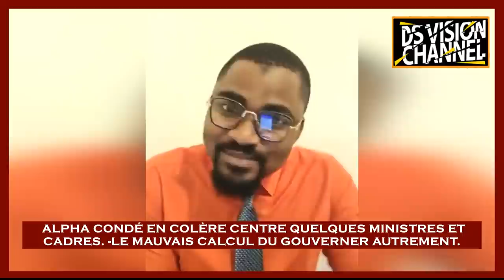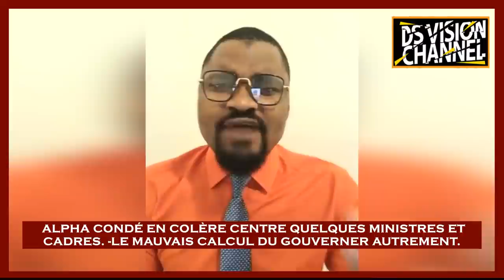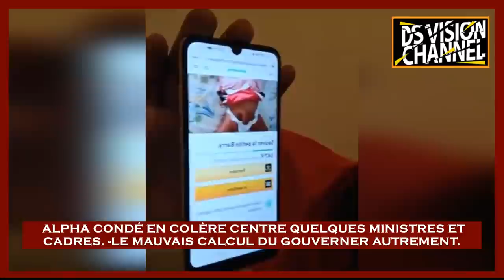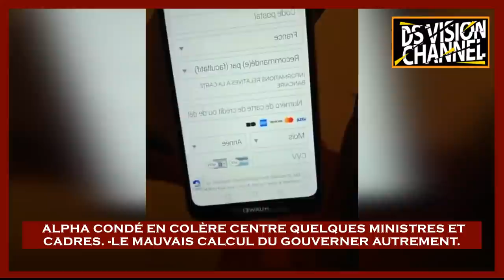ALPHA CONDÉ EN COLÈRE CENTRE QUELQUES MINISTRES ET CADRES. LE MAUVAIS CALCUL DU GOUVERNER AUTREMENT